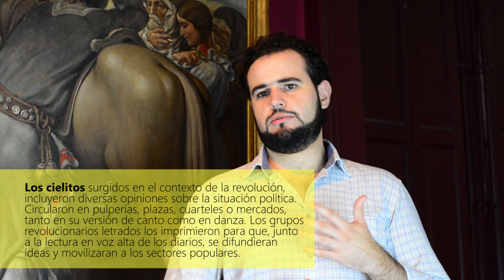La Patria Vieja - José Luis Zorrilla de San Martín | Prof. Gabriel Fernández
Con el fin de llevar la cultura a tu casa, desde el Museo Histórico te compartimos un ciclo de audiovisuales sobre nuestra colecciones, acercándote obras que quizás no conocías.
Si te gustó déjanos tus comentarios y compártelo en tus redes.